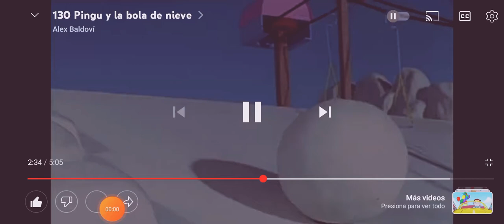bola de nieve pasando de 5 y 55 AM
Mañana
6:00 AM
7:00 AM
8:00 AM
9:00 AM
10:00 AM         tarde

4:00 PM
5:00 PM 6:00 PM
7:00 PM
8:00 PM                   noche y madrugada

9:00 PM
10:00 PM
11:00 PM
12:00 AM
1:00 AM
2:00 AM 3:00 AM y 4:00 AM ese es el horario de bolas de nieve grandes